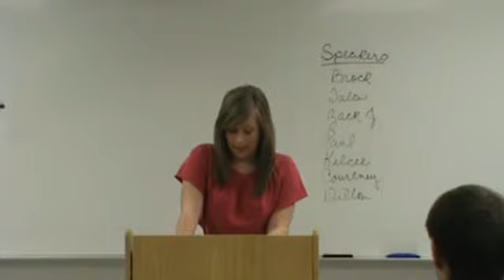Courtney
Sp. 1